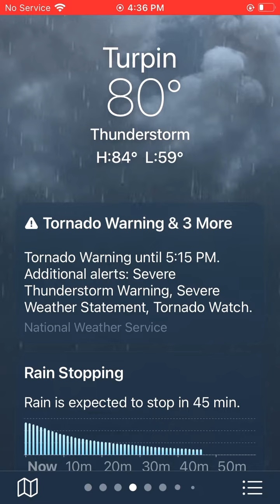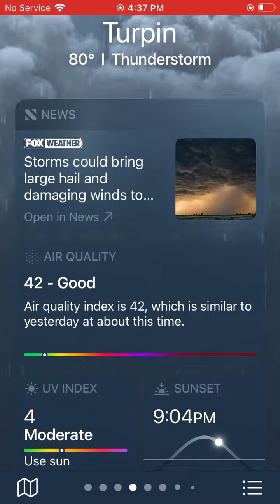TORNADO WARNING ⚠️ In Turpin Oklahoma